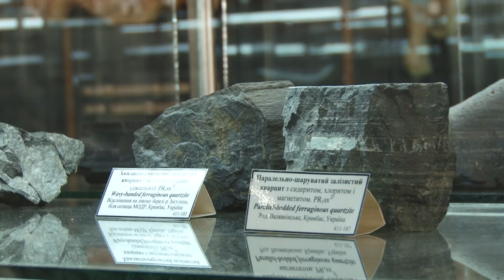"День з містом" Кам'яні скарби Кривбасу